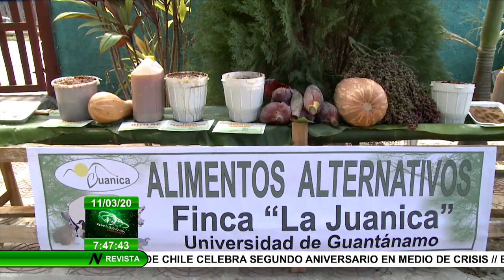Nueva iniciativa de producción de alimento animal en Guantánamo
La pruducción de alimento animal llega a la primera edición del festival del Palmiche en Guantánamo